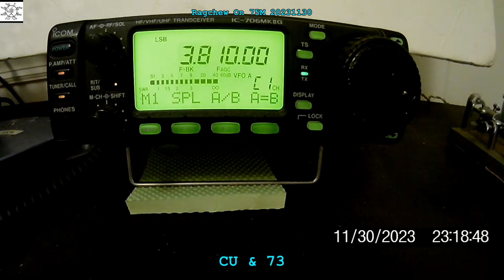Ragchew On 75M 20231130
Just listening ...